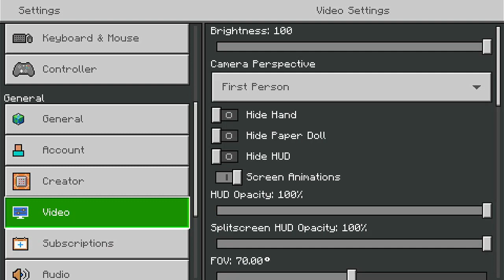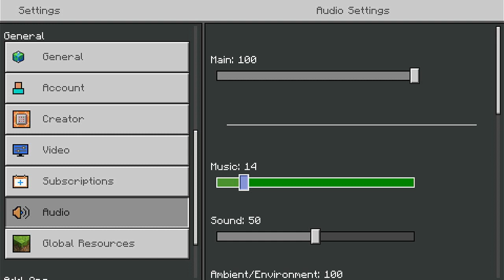Minecraft (Xbox One) - Road to Level 100 Challenge [Part 1] - 2 HOUR SPECIAL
I've decided to do something different since I'm bored with this Creator's Block that recently appeared after the previous 9 Road to Golden Cars videos I've previously uploaded. So, I've decided to hit up some Minecraft on the Xbox One and decided to mark off a challenge off of my challenge sheet. Which happened to be the "Road to Level 100" challenge.

Whenever I get a Creator's Block, I will either record/stream future episodes of this series just so I can get rid of it.

For those who's interested in checking out my Challenge Sheet.